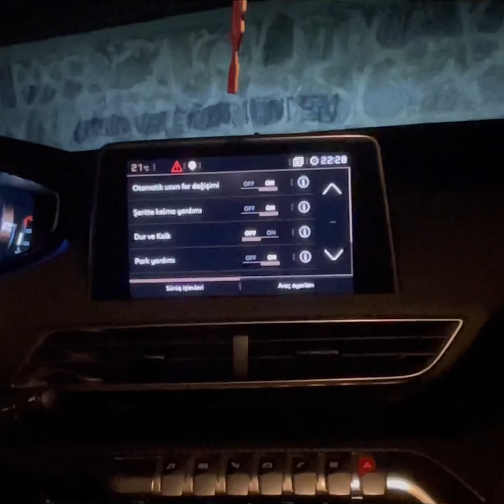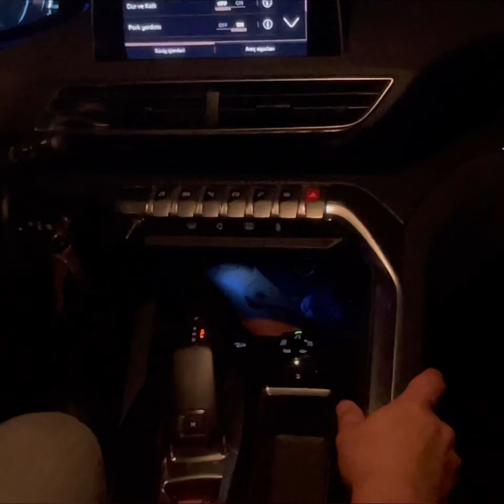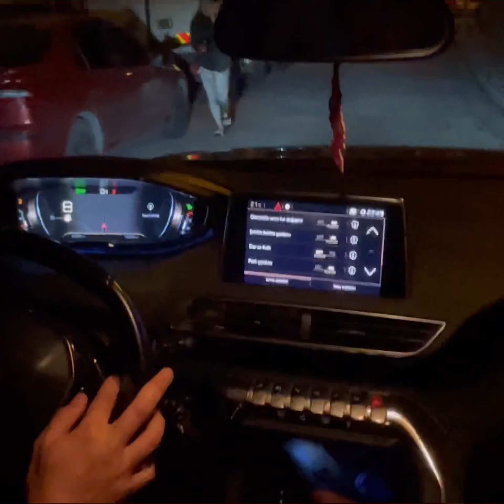PEUGEOT 3008 AKTİVE: Navigasyon Şerit Takip Grip Control Pckod Gizli Özellik Açma!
PCKOD DONANIM EKLEME
peugeot 3008 aktive pakete eklediğimiz donanımlar. Şerit takip tabela okuma otoma kısa uzun far grip control hayalet ekrana navigasyon. İyi seyirler 👏

PEUGEOT CİTROEN

Şerit takip montaj aktifi.
Tabela okuma aktifi.
Far asist (otomatik uzun kısa) aktifi.
Kör nokta montaj aktifi.
Otomatik park aktifi.
Grip kontrol montaj aktifi.
Kadran navigasyon montaj aktifi.
GTLİNE Tema aktifi.
Elektirikli koltuk konfor (otomatik ileri geri) aktifi.
Ve bir çogu için DM atınız

istanbul 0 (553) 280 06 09
Samsun 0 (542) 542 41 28
izmir - Isparta   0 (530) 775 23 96